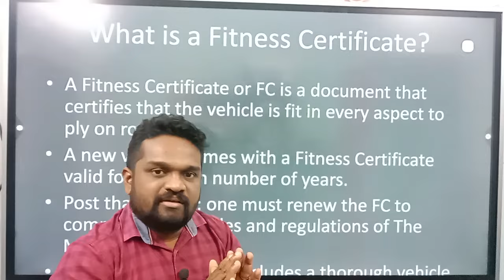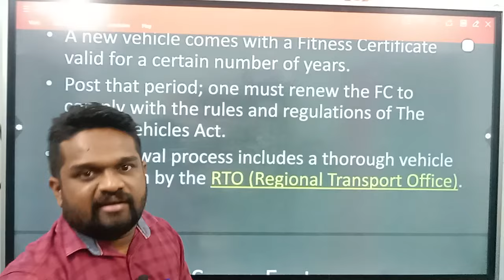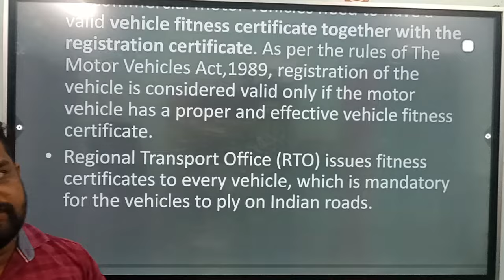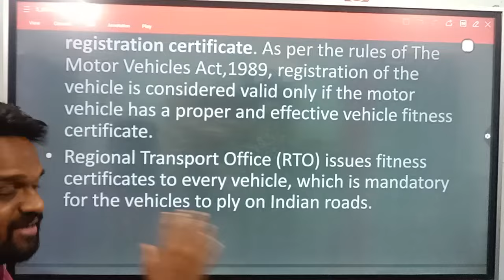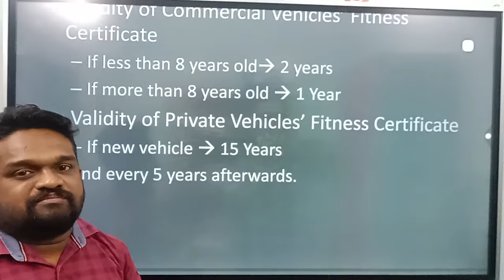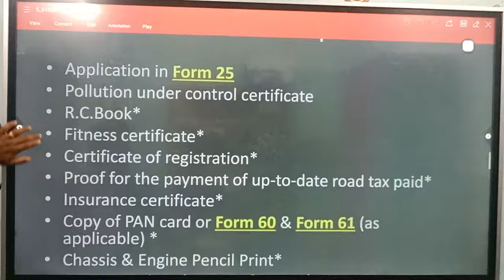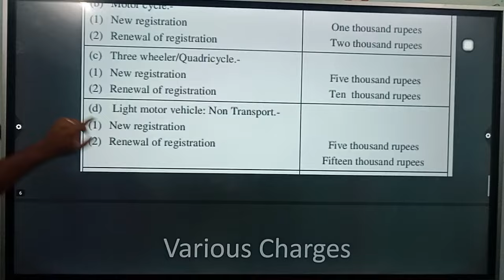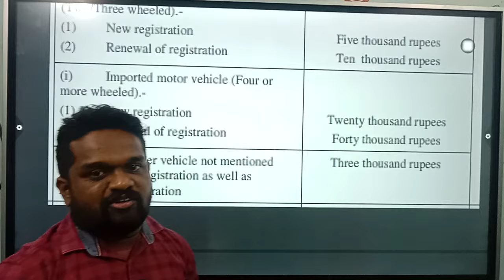MOTOR VEHICLE INSPECTOR | Motor vehicle inspector free online class | Motor vehicle inspector update